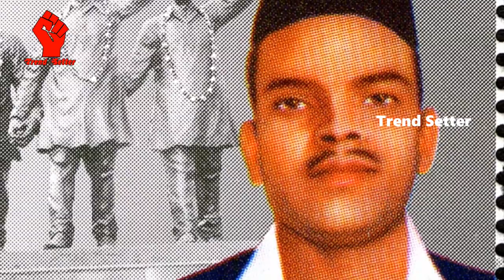Top 10 Youngest Freedom Fighter of India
Top 10 Freedom Fighters in India is a article to describe top most personalities of our Indian freedom struggle. In India, freedom struggle happened almost for a centuries. Our Indian men & women faced a lot of problems by British Government & Dutch people. After a united struggle of our freedom fighters only now we can enjoy our freedom living in India. We should remember each one sacrifice their lives for our current free life. Salute to them! Here is some of the major freedom fighters in India did a major contribute to our nation.

Welcome to the Official YouTube Channel of TREND SETTER!! Catch all the latest and Trendy Telugu  News & Updates.